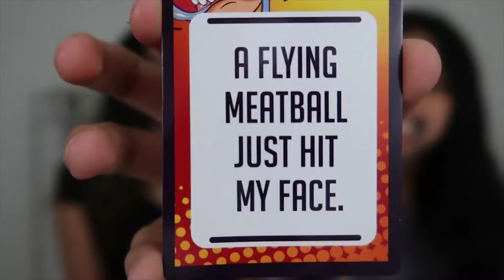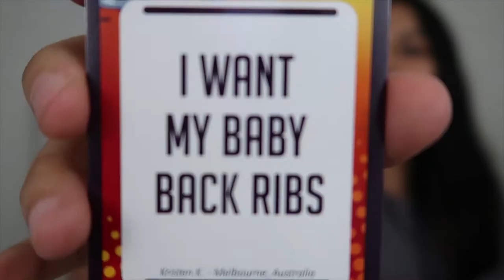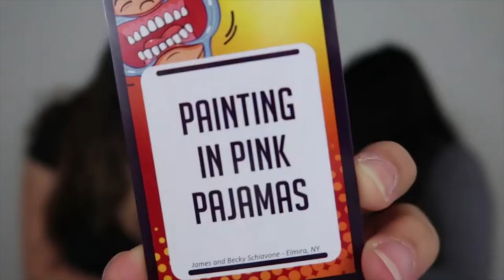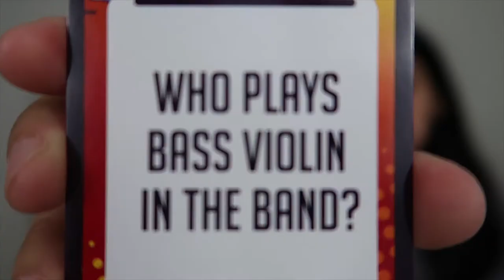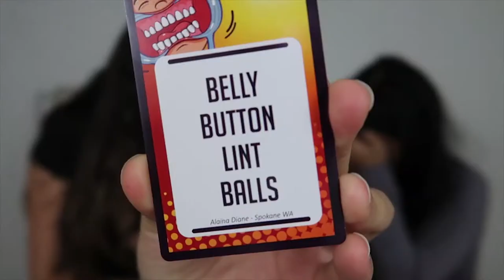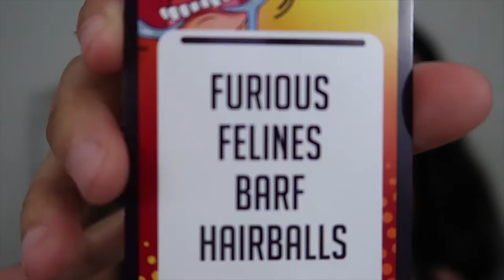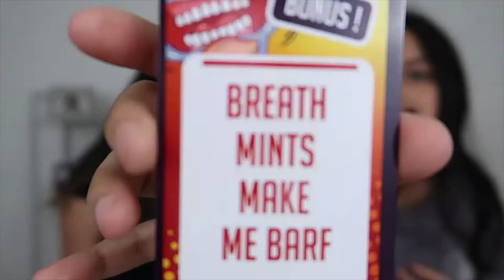MOUTHGUARD CHALLENGE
We had so much fun filming this video and hope you guys enjoy it as well :) Comment teamsteph or teamrocky for who you think won this challenge.

STEPH

ROCKY